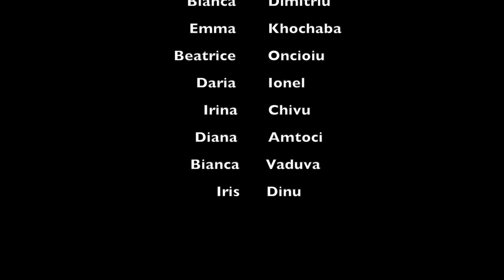Ora deschisa de balet 2021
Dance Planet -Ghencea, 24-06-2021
Clasa de performanta, anul V  de studiu
Comisia a fost reprezentata din maestrii de balet:
George Postelnicu
Maria Postelnicu
Roxana Popescu
Magda Tomulescu